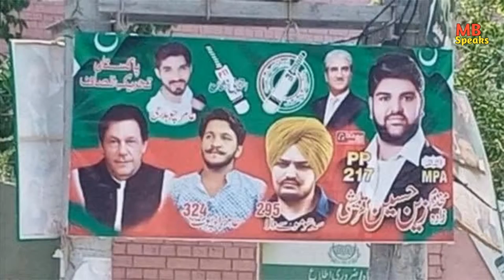मूसेवाला की लोकप्रयिता भुना रहे हैं इमरान ।MBSpeaks | Manvinder Bhimber